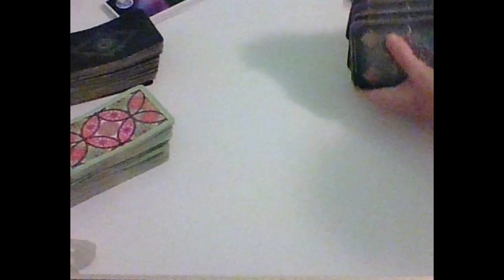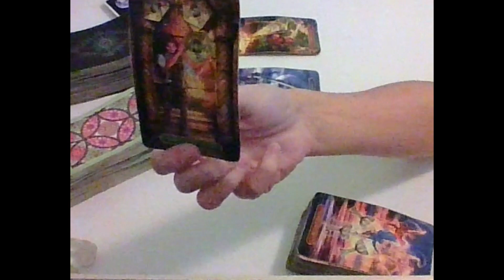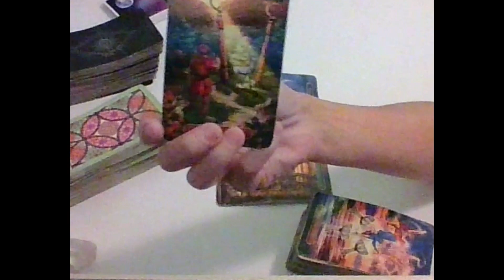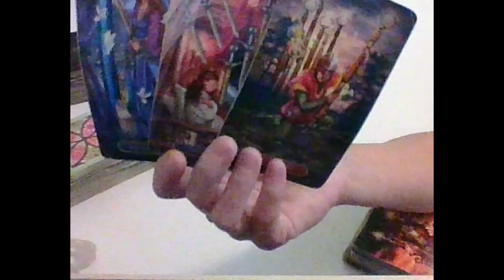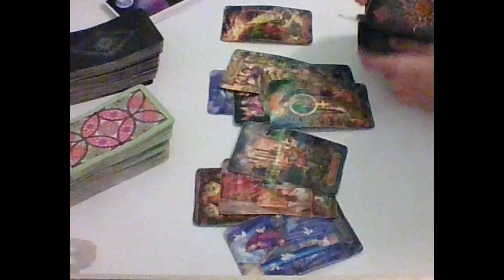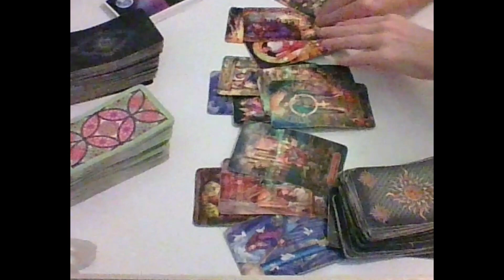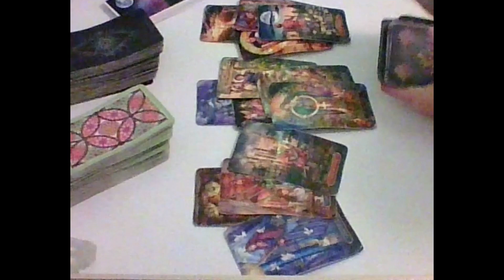Capricorn Tarot...This Situation Is No Longer At A Standstill...Immediate Future